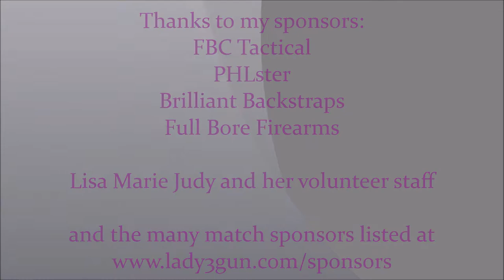Brownells Lady 3 Gun Pro-Am Challenge -- October 31 - November 1, 2014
10/106 Amateur Tac-Ops; 12/143 Amateur; 24/164 Overall